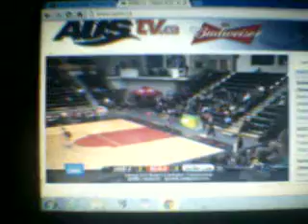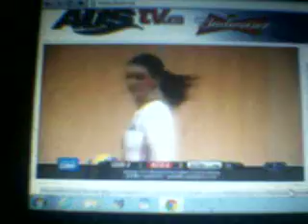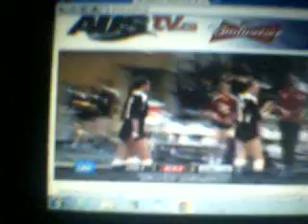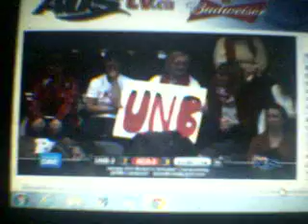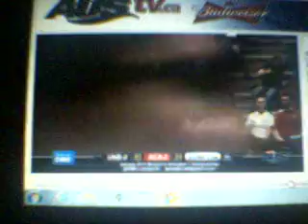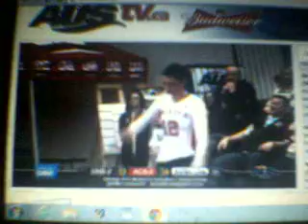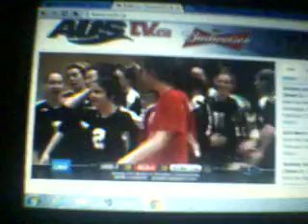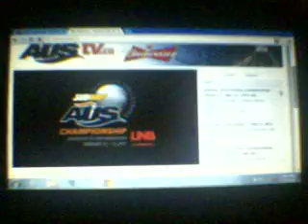AUS Women Volleyball QF 2-13-15 Acadia vs UNB 5th set